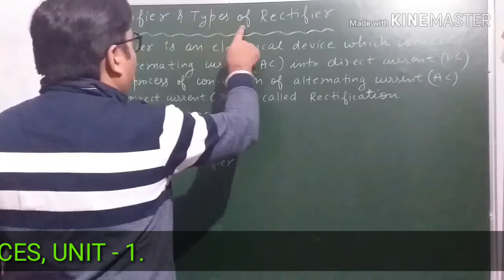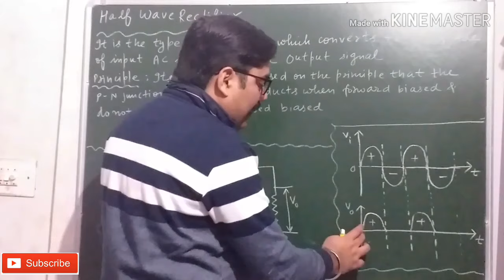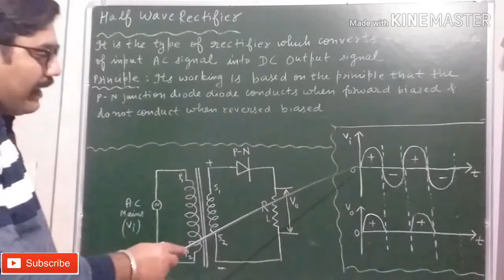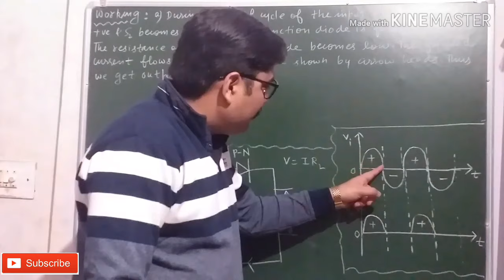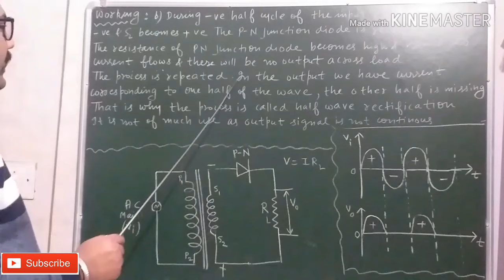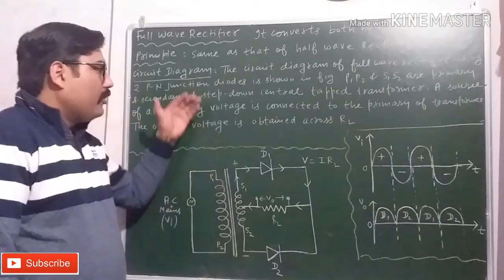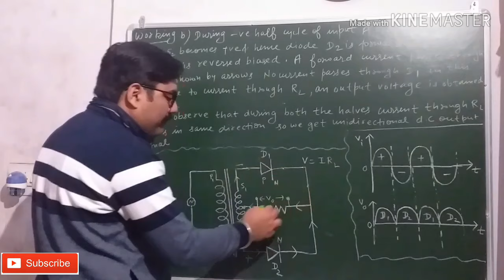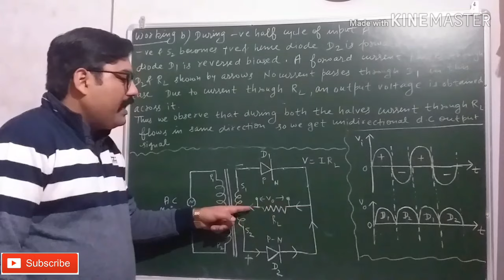RECTIFIER AND TYPES OF RECTIFIER || HALF WAVE AND FULL WAVE RECTIFIER || WITH EXAM NOTES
THANKS.